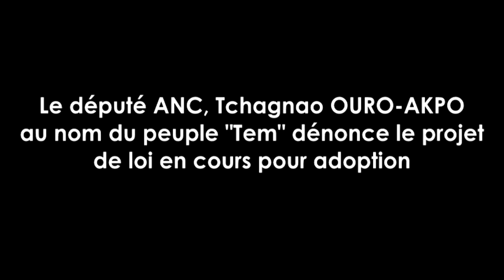Tchagnao OURO-AKPO parle au nom du peuple "Tem" qui n'est pas d'accord avec le projet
Les députés togolais ont adopté le projet de loi portant création de nouvelles communes au Togo. Ce projet qui contient des dysfonctionnements selon l’opposition ne peut pas être adopté sans avoir apporté des solutions idoines à ces dysfonctionnements. Le député ANC, Tchagnao OURO-AKPO, au nom du peuple « Tem » dénonce le projet de loi.